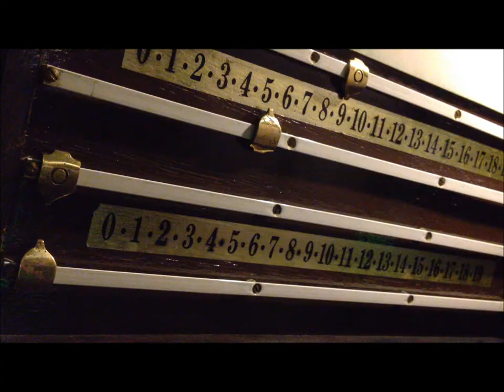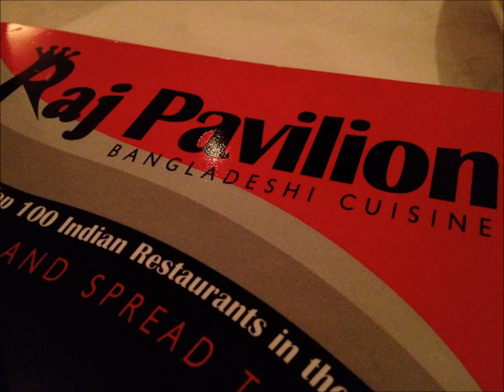Tonbridge Round Table | Snooker & Curry Night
First event of our year, playing snooker in Tunbridge Wells then off out for dinner to the Raj Pavilion. Top tabling chaps!